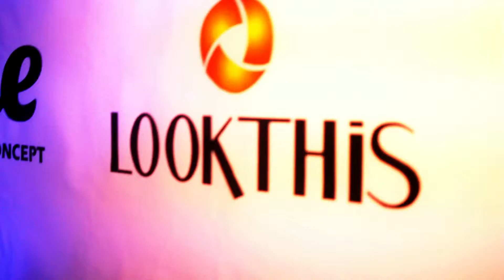Bahaus@Dupla Mete K7s